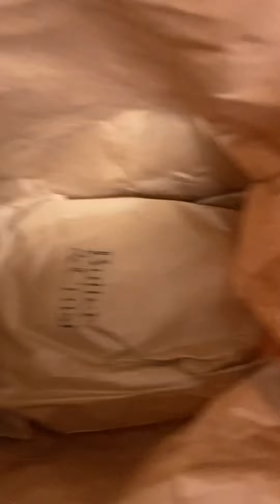POTTER PAYPER IN JAIL….. TALLEST TRAPSTAR… SLIM NEW MUSIC…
POTTER PAYPER IN PRISON AGAIN… BIG UP TALLEST TRAPSTAR… SLIM NEW MUSIC… peckham potterpayper slim #95